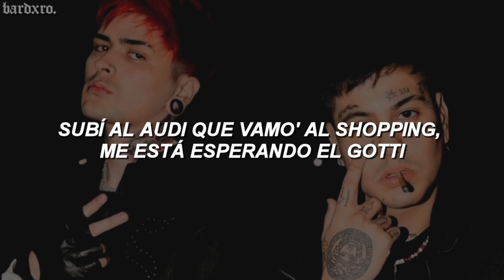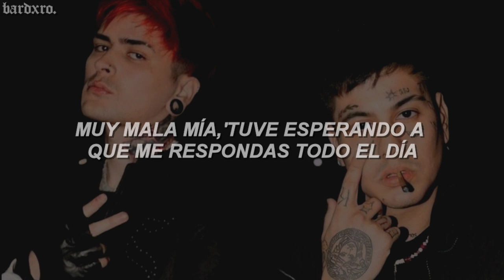lit killah, duki - mala mía // letra